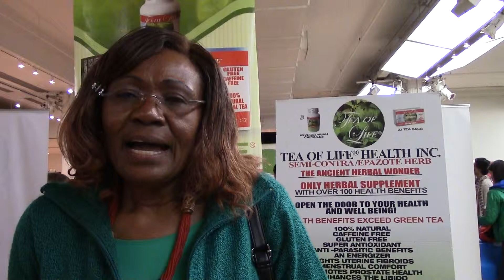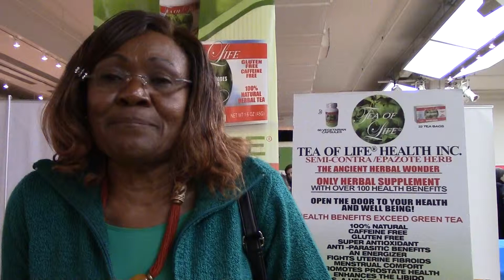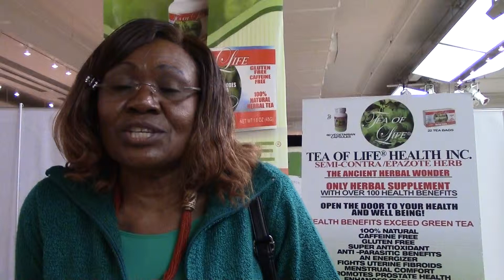Tea of Life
Vegan Kitchen TV interviews Tea of Life at NYC Vegetarian Food Festival 2014.

Dysphania ambrosioides, aka Chenopodium ambrosioides, or Semi-Contra, among many other names is a raw, caffeine free, preservative free, gluten free, NON-GMO tea that is AWESOME! it supports digestion, promotes colon regularity, restful sleep, respiratory  reduce menstrual discomfort is an anti-parasitic for worms, amoebas, and flukes. We drink it, and approve.